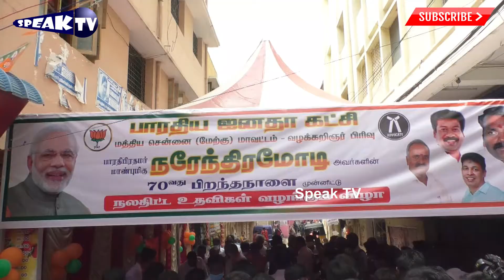திமுக வை வம்பிழுக்கும் பாஜக | கபிலன் பேச்சு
யார் வரணும்னு | பிரதமர் மோடி எழுபதாவது பிறந்த தினம் நலத்திட்டத்தில் பேச்சு | kabilan | பால்கனகராஜ்